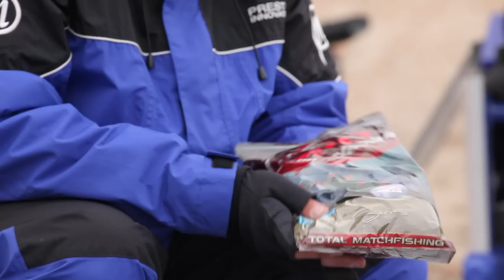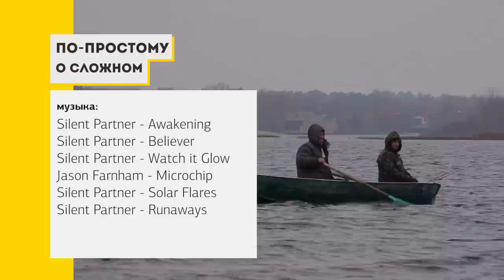"По простому о сложном" с Евгением Чертенковым. 4 серия. Телеканал Трофей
Четвертая серия из цикла программ "По простому о сложном" расскажет о ловле на течении. Гость программы Евгений Чертенков поделится своим опытом ловли в этих местах. В четвертой серии мы расскажем о прикармках и используемых приманках.